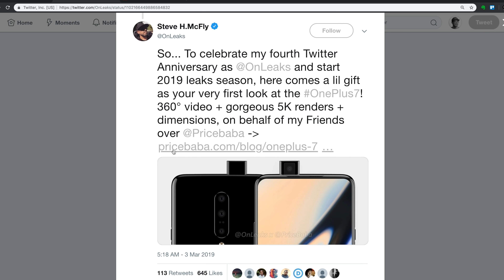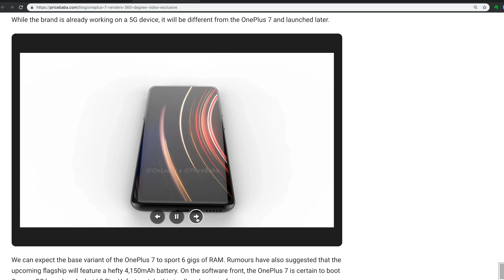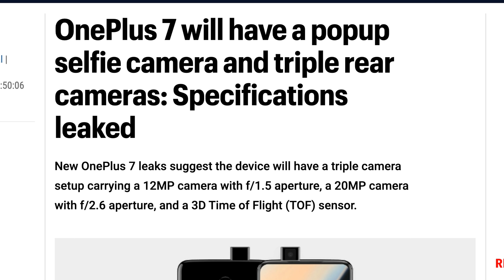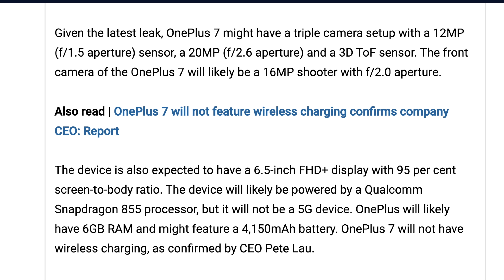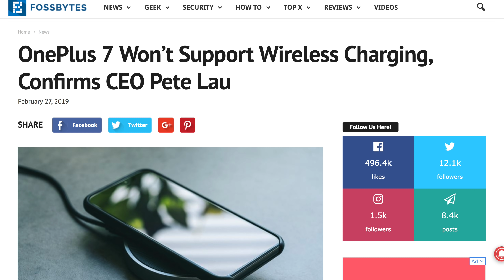This is the OnePlus 7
The OnePlus 7 looks exciting. Is the OnePlus 7 your next smartphone?